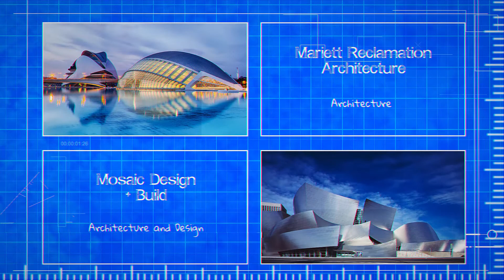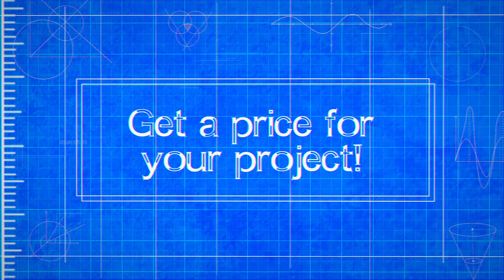Architects Smyrna GA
Architects in Smyrna GA

Story Architectural
Norwood Architects
Sizemore Group
J.Steven Kemp Architect
Dynamik Design
Elevate Architect
Mosaic Design + Build
Mariett Reclamation Architecture
Precision Commercial Architects
Fifth Dimension Architecture